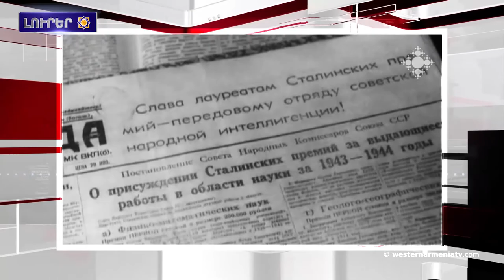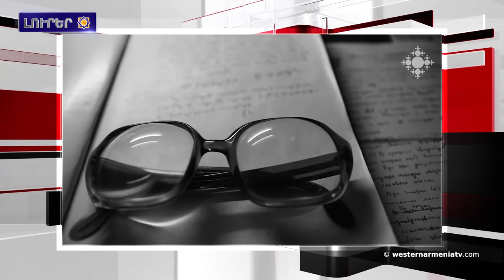Արեւմտեան Հայաստանի լուրեր 18-09-2020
1.Արեւմտեան Հայաստանի Արճեշ գաւառին մէջ գանձախոյզները թալաներ են 5000 տարուայ հնութիւն ունեցող գերեզմանատունը
2.Սան Ֆրանցիսկոյի մէջ հայկական կենտրոնը յարձակման  ենթարկուած է
3.Ռուսաստանն ու Թուրքիան համաձայնութեան չեն եկած սուրիական Իդլիպի հարցով
4․COVID-19-ի վերաբերեալ վերջին թարմացումները
5.Լիտուայի մէջ կը կազմակերպուի Հայաստանի անկախութեանը նուիրուած համերգ
6.1908 թ. Սեպտեմբերի 18-ին ծնած է  Վիկտոր Համբարձումեանը